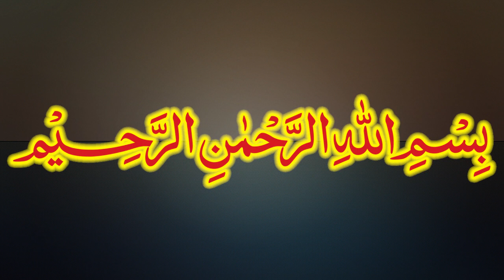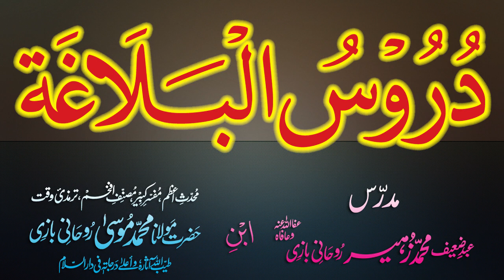Duroos-ul-Balagha Dars - 80 - page - 129 - by Maulana Muhammad Zuhair Albazi - 20/02/2013